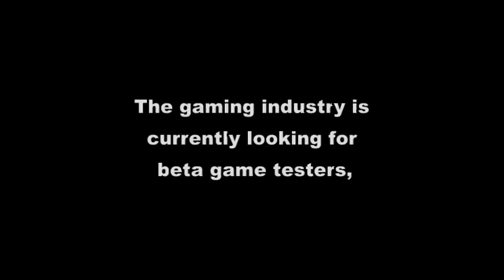iPod Touch - Tom Clancy's Splinter Cell Conviction - iPhone Preview Trailer.mpg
...This is the first trailer for Tom Clancy's Splinter Cell Conviction on iPhone and iPod touch. The gameplay and graphics seem to be absolutely awesome for an iPhone or iPod touch.

Platform(s): PC and Xbox 360 Coming Soon: iPhone iPod Touch
Publisher: Ubisoft